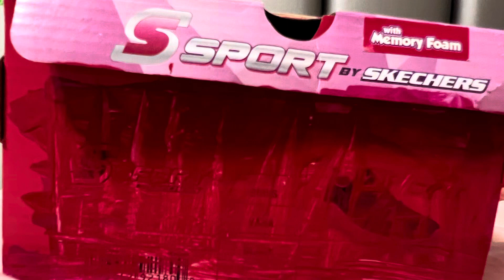May 16, 2024